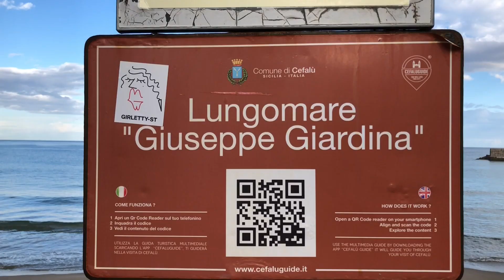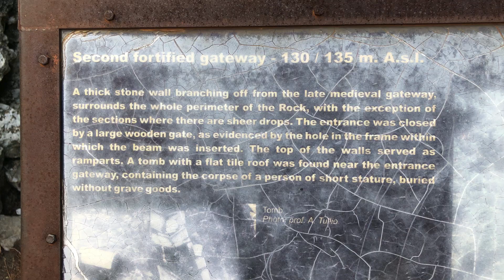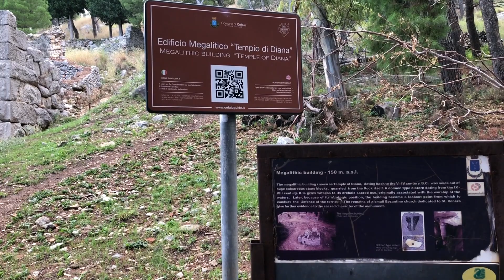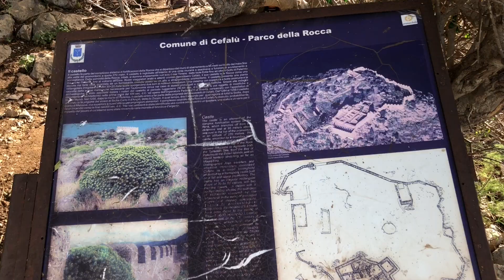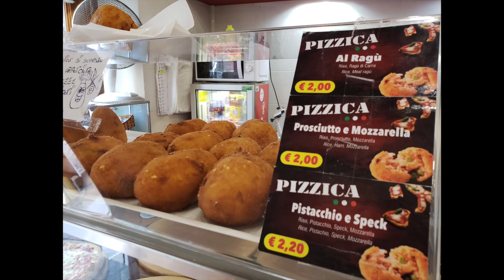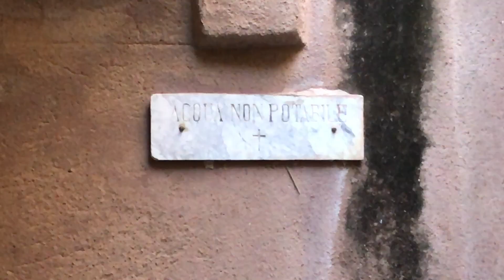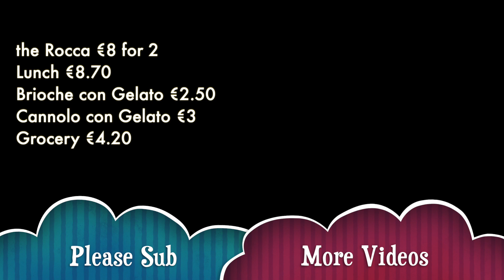Bellissima Cefalù Trip Vlog October 5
This video is about Cefalù - Day 9 of 18 in Southern Italy on October 5, 2018.

The nearly 3 weeks trip took us from Naples, Procida, Sorrento, Ravello, Amalfi, Positano, Maratea, Cefalu, Palermo, Agrigento, Realmonte, Scilla, Matera, Monopoli, Alberobello, Locorotondo, Cisternano, Savelletri, Polignano A Mare, Bari, Taranto, Gallipoli, Leuca, Lecce, and Ostuni.

We travelled by Fiat 500, Vespa, trains, and ferries.

We stayed at hotels, a cave, apartments, and a Trulli.